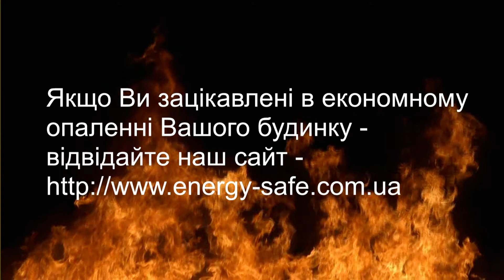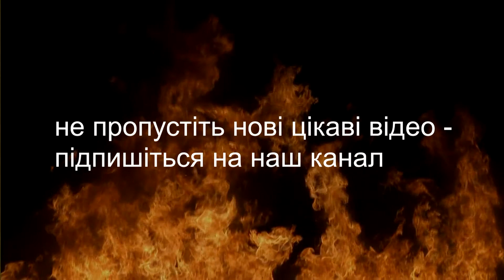Як модернізувати старий відкритий камін і організувати систему повітряного опалення будинку.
Що робити якщо у вашому будинку вже є камін, але з якоїсь причини він не функціонує, а насолоджуватися природним вогнем хочеться? Вихід дуже простий - модернізувати старий камін за допомогою камінної топки Tarnava і отримати новий відмінно функціонуючий агрегат.
Ми змінили локацію, і тепер будемо чекати Вас на новій локації у Львові - пр. В.Чорновола, 16  Б (за ТЦ "Ашан").
🔸 У м. Києві чекаємо Вас на старій локації - вул. Вірменська, 29
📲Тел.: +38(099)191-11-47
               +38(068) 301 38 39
🕒 За звичним графіком: з 9.00 до 18.00 год.
у суботу та неділю за попередньою домовленістю